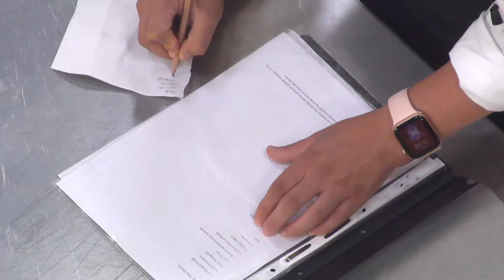Şef Akademi'de Şef Önlükleri Giyildi - Şef Akademi 15. Bölüm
Şef Akademi 15. Bölüm - Şef Akademi'de yepyeni bir süreç başlıyor.
REÇETE GİBİ REÇETE!
(14 Ağustos Cumartesi)

Yüzlerce başvuru arasından “Şef Akademi” finalisti olan on beş yarışmacı, Öykü Serter'in sunumuyla Türkiye’nin ünlü şefleri Arda Türkmen, Ali Ronay ve eşsiz yemek kültürüyle gurme ve gezgin Ayhan Sicimoğlu karşısında yemek konusundaki kabiliyetlerini sergilerken, hem bireysel hem de ekip olarak birbirleriyle kıyasıya rekabette olacaklar.

Şef Akademi Her Cumartesi 22.30'da FOX'ta